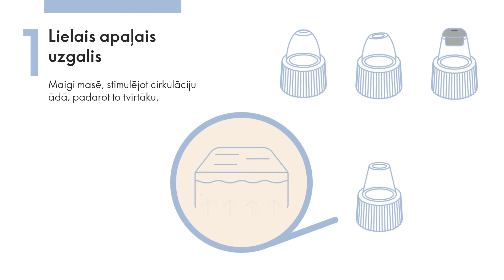Profesionāla ādas kopšana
Komedonu attīrīšanas ierīce sniedz profesionālu ādas attīrīšanu un kopšanu
mājas apstākļos! Komedonu attīrīšanas ierīcei ir 4 individuāli uzgaļi, lai sniegtu tavai ādai četrus brīnišķīgus ieguvumus: • gludumu, • tvirtumu, • attīrīšanu • un grumbu samazināšanu.
Pērkot jebkurus 2 NovAge komplektus augusta un septembra katalogā, komedonu attīrīšanas ierīci saņem dāvanā!